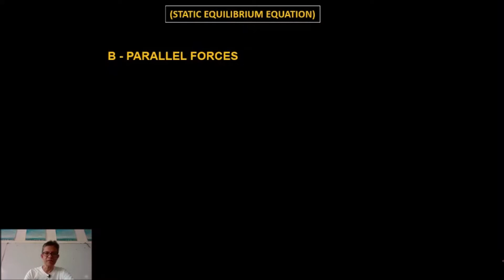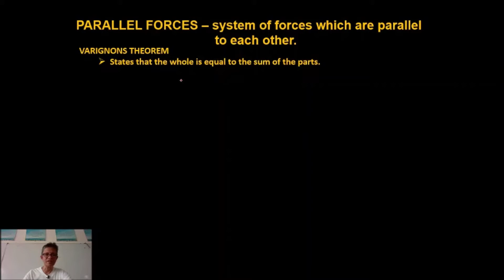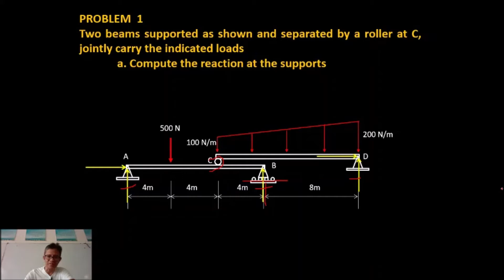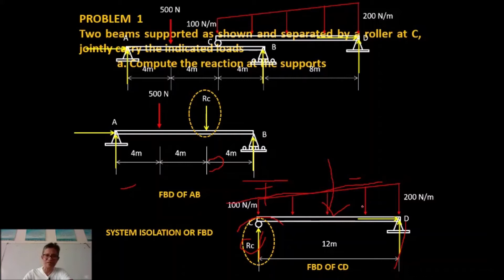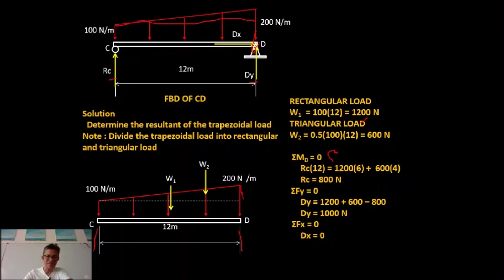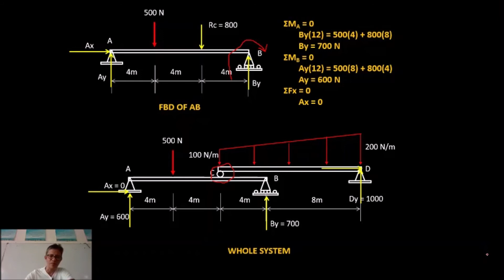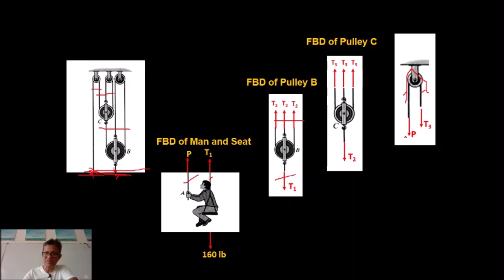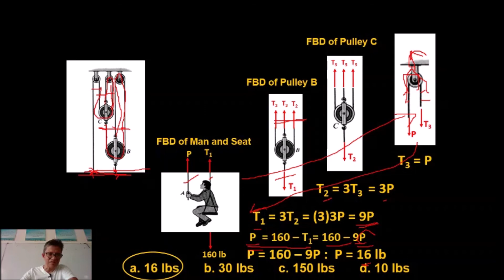STATIC OF EQUILIBRIUM OF PARALLEL FORCES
This video tutorial discuss about concept and solving problems about statics of equilibrium of parallel forces.